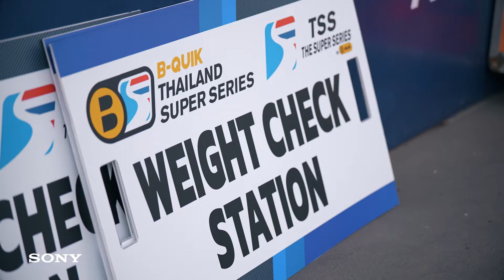Hankook TSS Test Day 2024 x SONY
ขอขอบคุณสุดยอดผลิตภัณฑ์ที่ใช้ในการถ่ายทำจาก SONY
Sony - Digital Camera Thailand